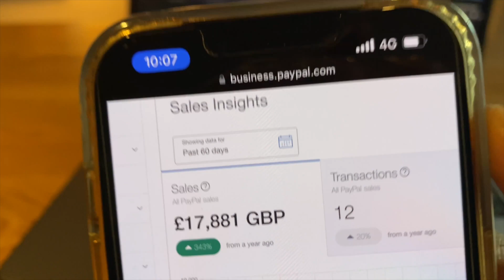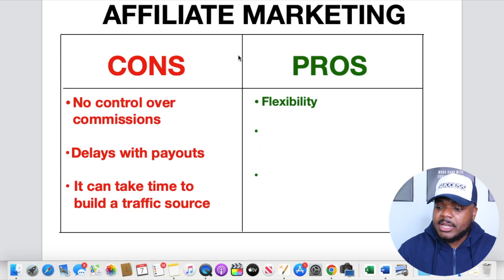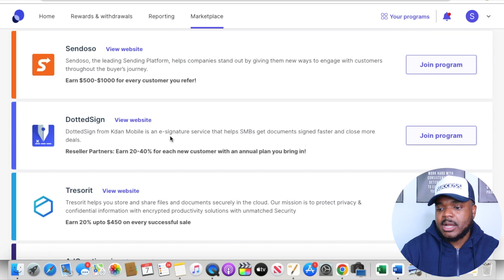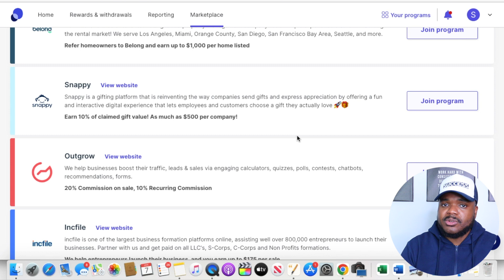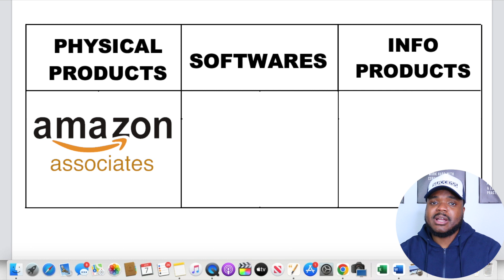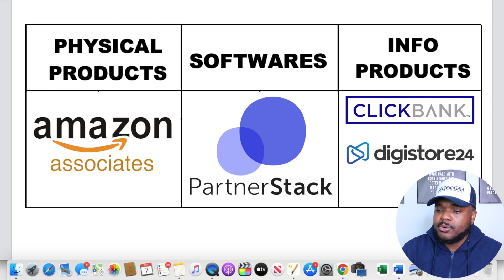AFFILIATE MARKETING | Explained For Complete BEGINNERS (2023 Guide)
How To start Affiliate Marketing For complete Beginners In 2023 (Step by step guide)

In this video I'm going go through the most important things I wish I knew when I was trying to make money with affiliate marketing as a beginner. These are the main things that seems to hold a lot of people back from being able to make the most money possible with their affiliate marketing business. Once I was able to fully understand the things discussed in this video, I was in a position to start making $10k per month with my affiliate marketing business

This video includes the 4 main things to be aware of before starting affiliate marketing in 2023.

★70% Of Bluehost web hosting:★
★My BEST FREE Email marketing software★
If you're able to follow this guide when looking to make money with affiliate marketing you will be yourself in the best position to start making at least $500 per day. It's all about keeping everything simple and making sure that your sales funnel is optimised in the best possible way so that you are in a great position to make money online with affiliate marketing.

★More Info★

*The information provided in this video should not be taken as financial advice and I simply sharing my own personal opinions/experiences.
*Some of the links in the description may be affiliate links which means I will earn a commision if you decide to purchase any of the products/services using my referral link.